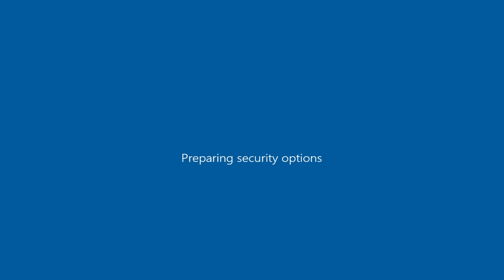1995 Lancer Evolution III CE9A as Phoenix ( GTA San Andreas car mod )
GTA San Andreas\data ; handling.cfg ( open with notepad ) ; "PHOENIX 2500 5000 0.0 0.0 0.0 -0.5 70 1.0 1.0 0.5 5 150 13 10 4 P 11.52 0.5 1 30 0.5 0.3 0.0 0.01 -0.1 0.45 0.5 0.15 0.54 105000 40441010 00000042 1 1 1" just like previous one

GTA San Andreas\data ; vehicles.ide ( open with notepad ) ; "603, phoenix, phoenix, car, PHOENIX, PHOENIX, null, executive, 5, 0, 0, -1, 0.655, 0.655, 0" just like previous one